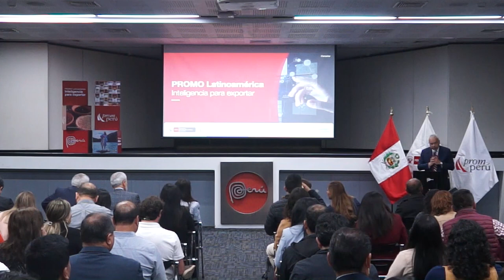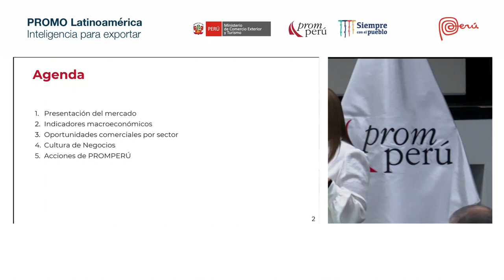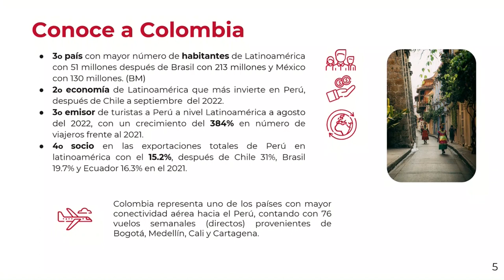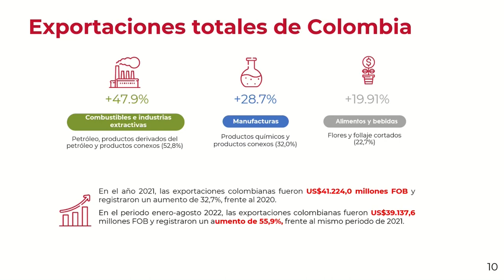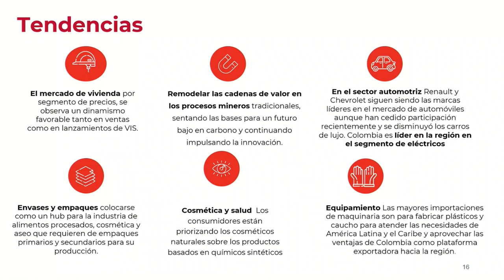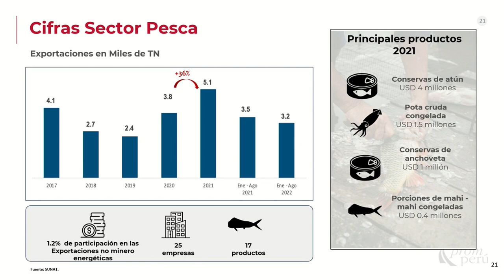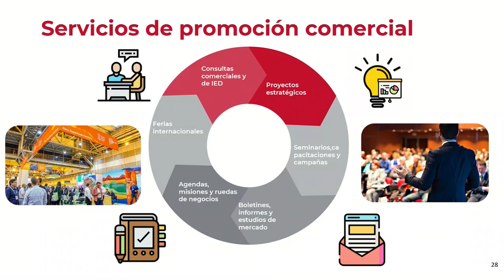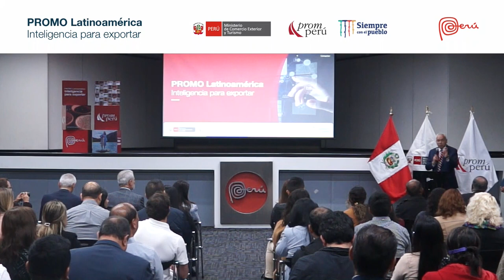Presentación: Mercado Colombiano